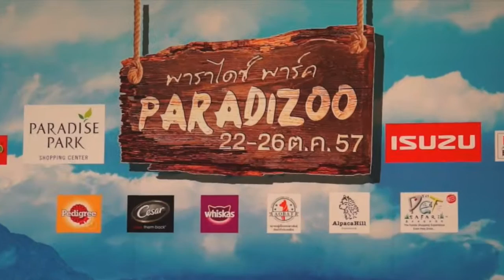Goat pen at Bangkok Paradizoo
Goat pen at Pazadizoo at Paradise Park Shopping Mall in Bangkok, Thailand.